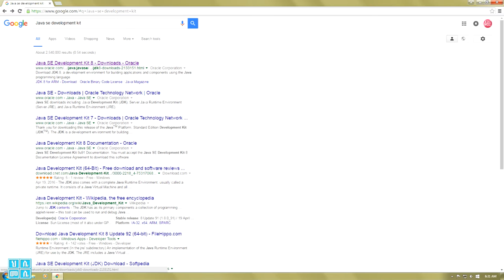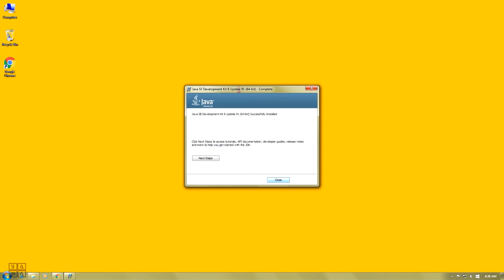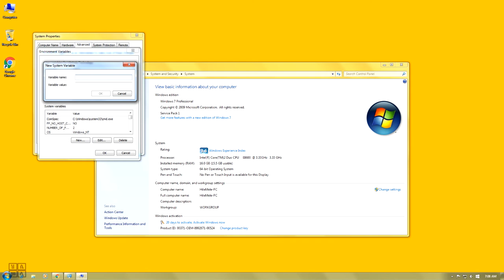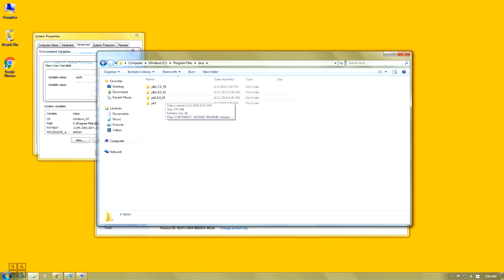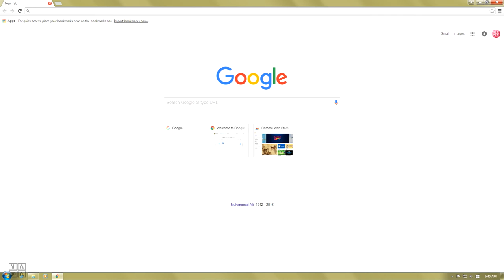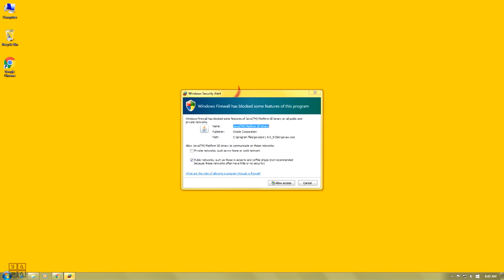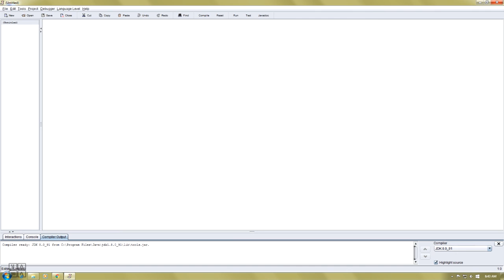2,Setting up Java(Amharic Tutorial)ጃቫ አንዲሰራ ማድረግ(አማርኛ)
ThankYou:)